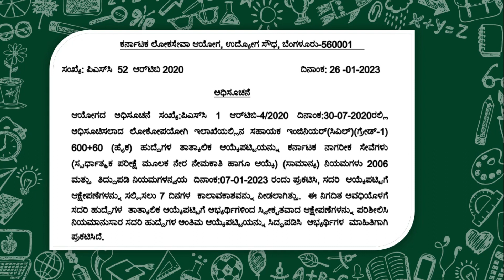ಲೋಕೋಪಯೊಗಿ ಇಲಾಖೆ ನೇಮಕಾತಿ KPSC ನಿಂದ ಬಿಗ್‌ ನ್ಯೂಸ್